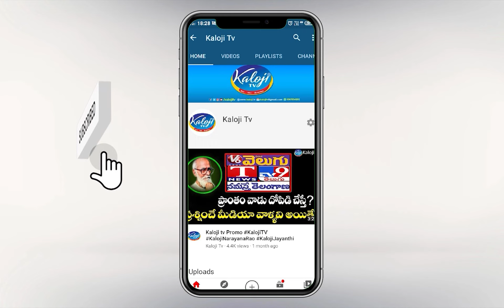ఈటల పేరు చెప్పగానే దద్దరిల్లిన సభ.. || Bandi Sanjay Public Meeting In Alampur || Kaloji TV